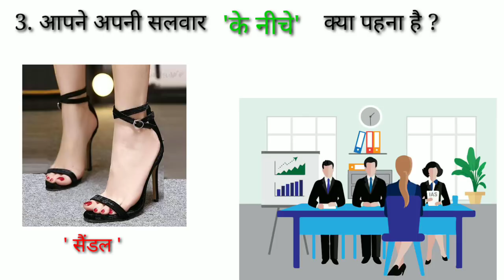IAS INTERVIEW QUESTIONS IN HINDI.. QUESTION ASKED IN IAS INTERVIEW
In this video given some ias interview Questions.

IAS INTERVIEW QUESTION AND ANSWER IN HINDI
IAS INTERVIEW
IAS INTERVIEW QUESTIONS
IAS
IPS INTERVIEW QUESTIONS
PCS INTERVIEW QUESTIONS..

Most Important - Full Forms --  CBI, INDIA, SMS, Ph.D, O.K., Police, MBA, B.Tech etc:

. INDIAN ARMY.